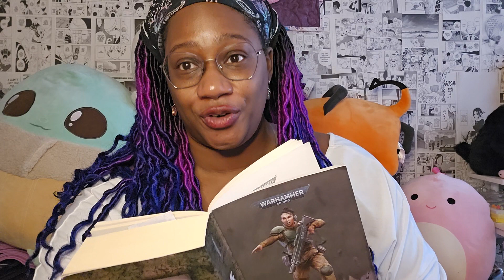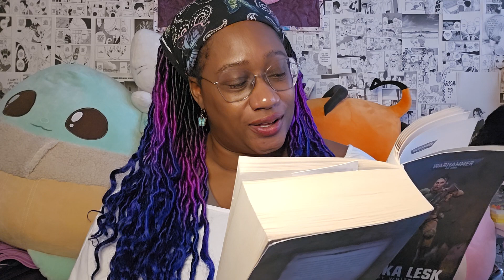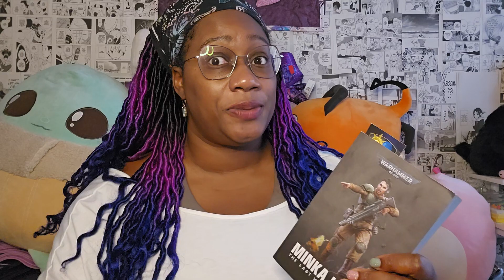Reading "Minka Lesk" for Warhammer Wednesday: Everyone has purpose in the Grimm dark future